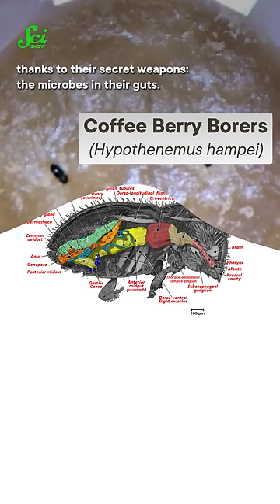These microbes live on insecticide.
Coffee is a natural insect repellant, but natural selection lets coffee borer bugs fight back - with the help of microbes!

Emma Dauster: Writer
Angela Reed: Fact Checker
Amy Peterson: Script Editor
Faith Evelyn Schmidt: Videographer
Savannah Geary: Script Supervisor, Editor, Associate Producer
Daniel Comiskey: Editorial Director
Sarah Suta: Producer
Nicole Sweeney: Executive Producer
Hank Green: Executive Producer